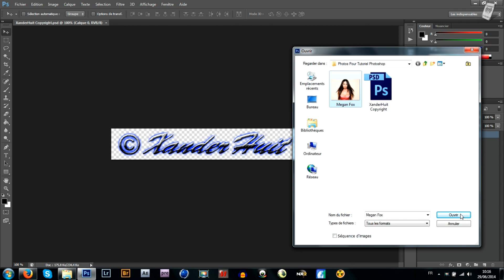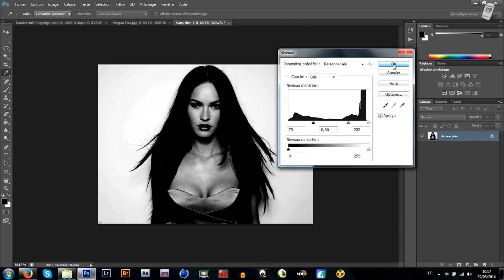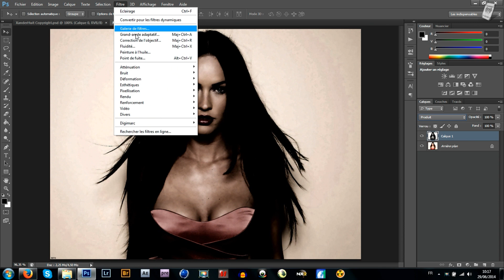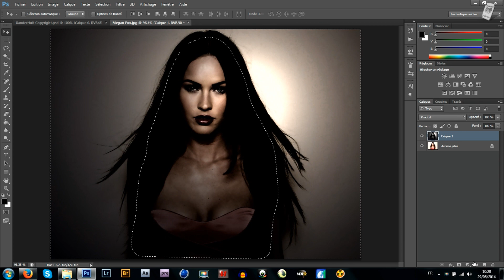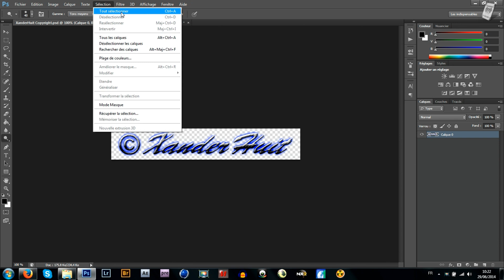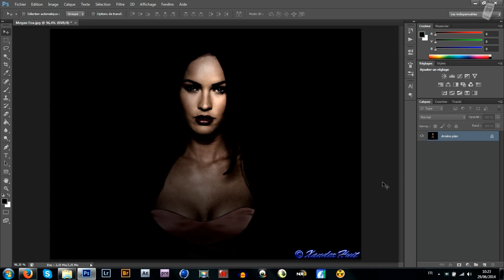XanderHuit ~ Tutoriel Effet Studio Photo Avec Photoshop CS6 Extended [HD]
Voici pour mon 55éme tutoriel vidéo réalisé par mes soins, je vous explique comment donner un effet photo de studio rapidement et simplement à l'aide de Photoshop CS6 Extended ;)